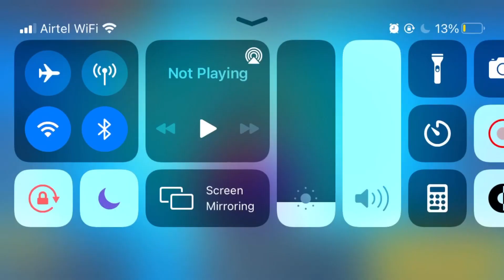Brawl stars Gameplay walkthrough part 25| Edgar-(iOS, Android)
Brawl stars | Edgar Gameplay walkthrough part 25-(iOS,Android)

Features:
- Player-designed maps offer challenging new terrain to master